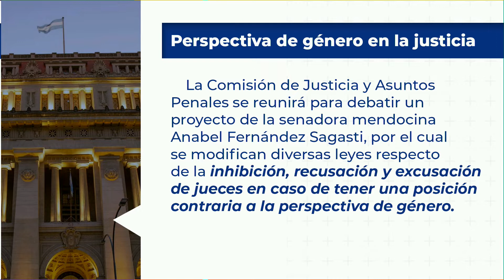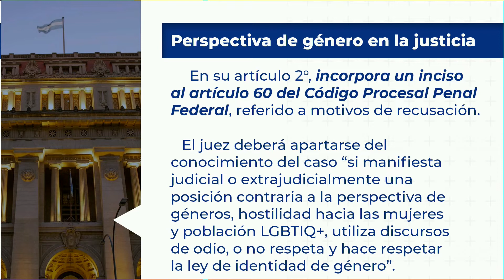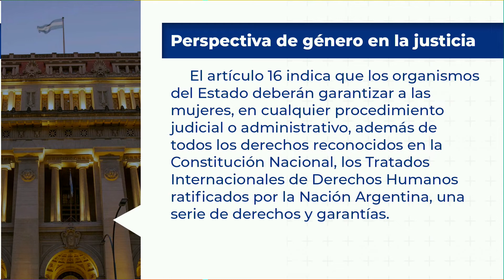Perspectiva de género en la justicia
La Comisión de Justicia y asuntos Penales se reunirá para debatir un proyecto de la senadora Mendocina Anabel Fernández Sagasti, por el cual se modifican diversas leyes respecto de la inhibición, recusación y excusación de jueces en caso de tener una posición contraria a la perspectiva de género.